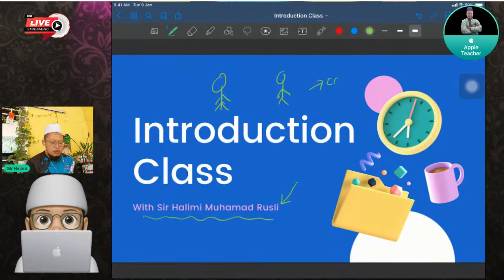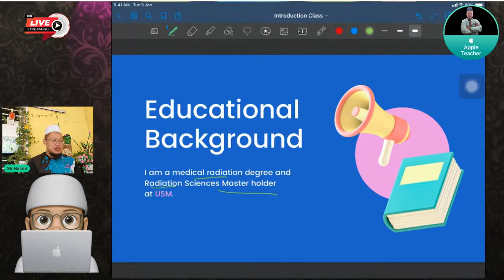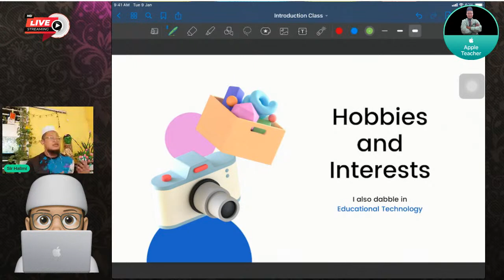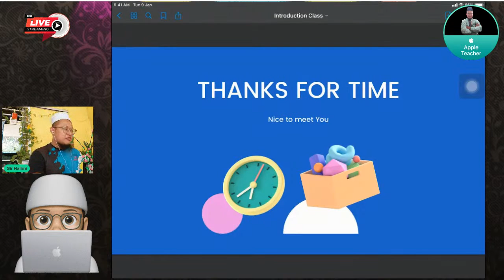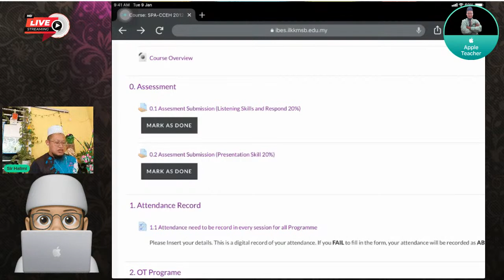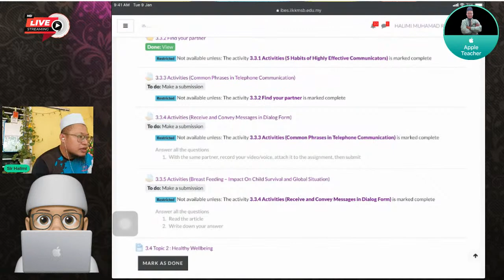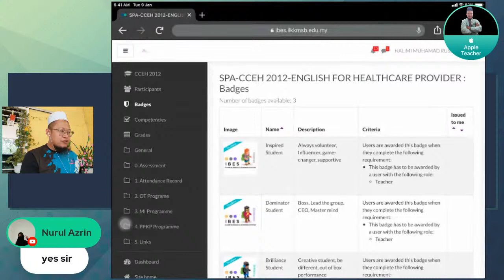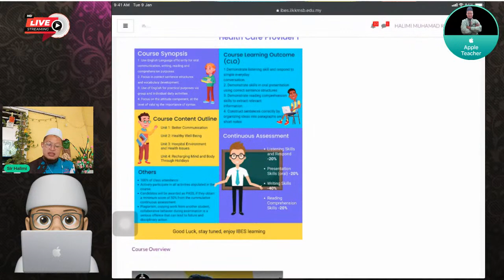Topic 1 : CCEH 2012 : Better Communication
Lecure with Medical Imaging sem 1 Julai 2021